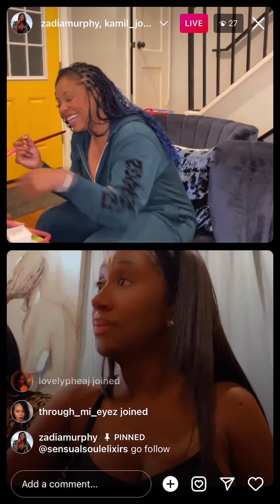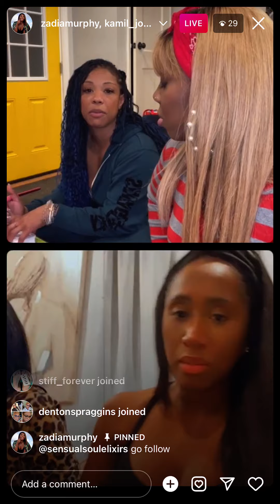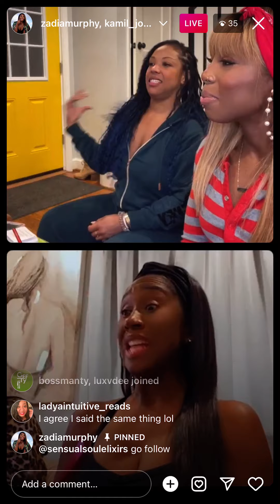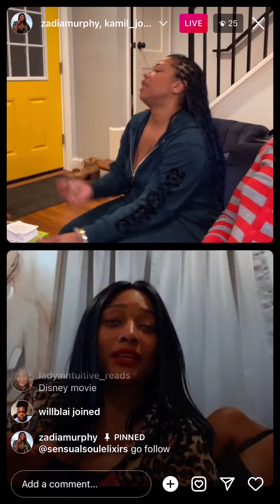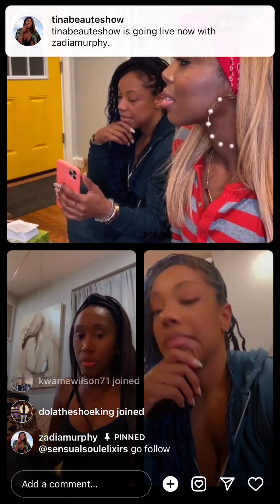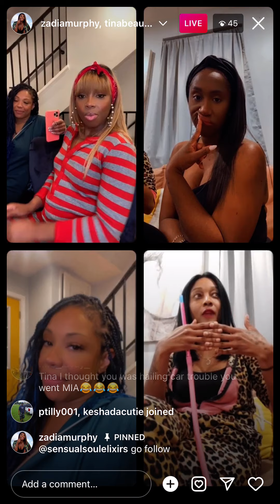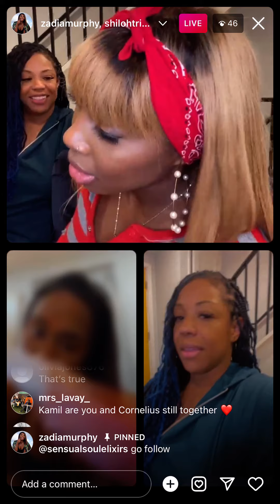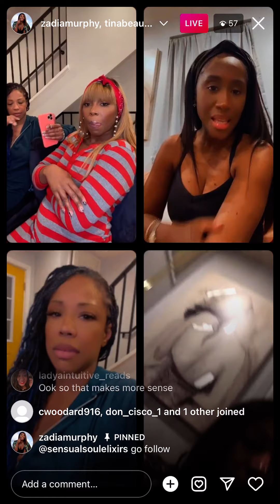Ready to love DC kamil readytolove blacklove owntv #